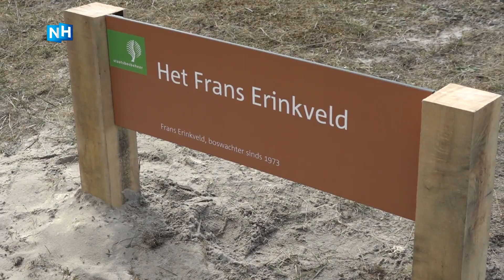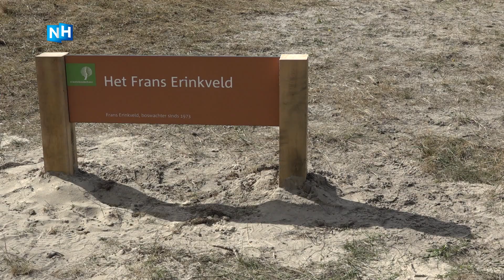Boswachter Frans krijgt eigen veld in de Pettemerduinen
Een grote eer voor boswachter Frans Erinkveld uit Petten. Een veldje bij het Korfwater in de Pettemerduinen heeft zijn naam gekregen als dank voor 45 jaar trouwe dienst bij Staatsbosbeheer.